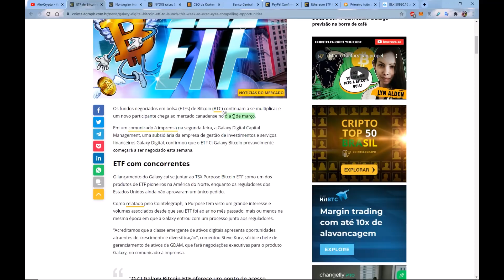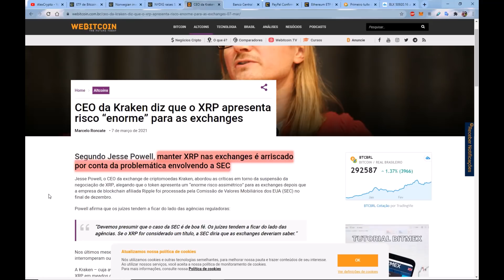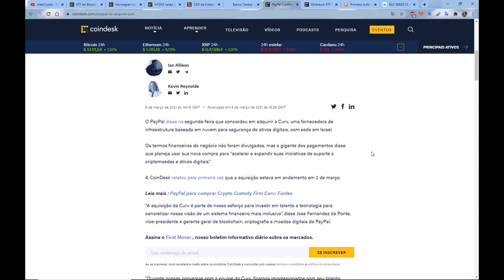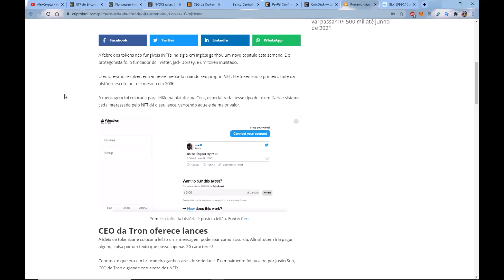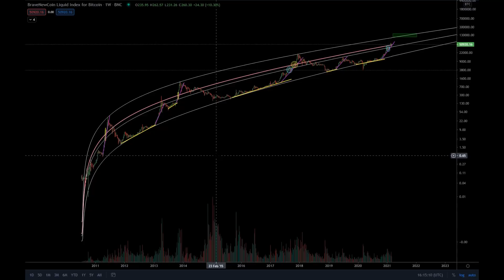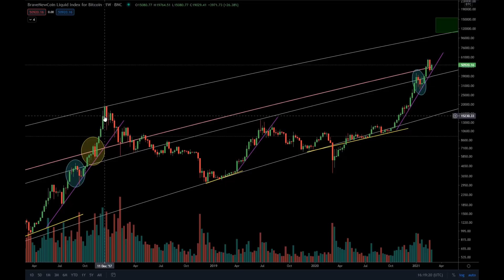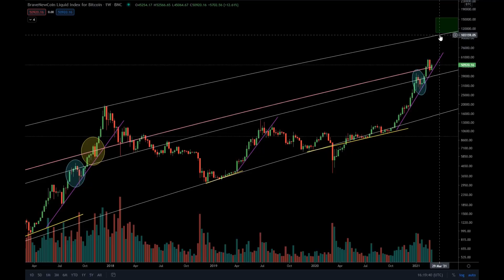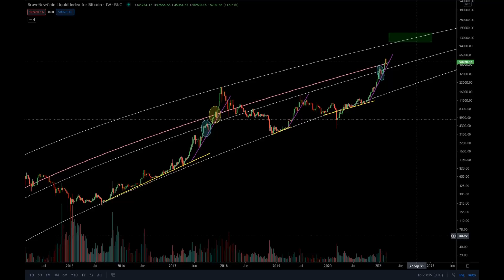O Bull Market pode acabar em abril com a BTC a valer 103 mil dólares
Neste episódio vamos conhecer as principais notícias do mercado das criptomedas e vamos analisar um hipotético topo da Bitcoin.